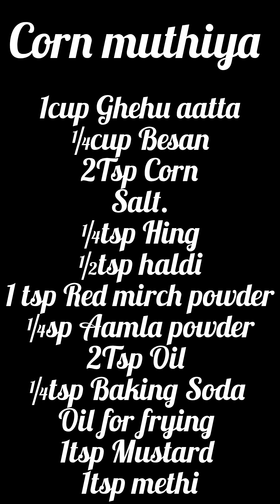Corn muthiya।Ytshorts। viral।kirtana kitchen diaries ।short video ।shorts ।